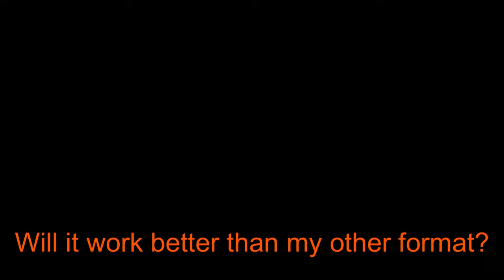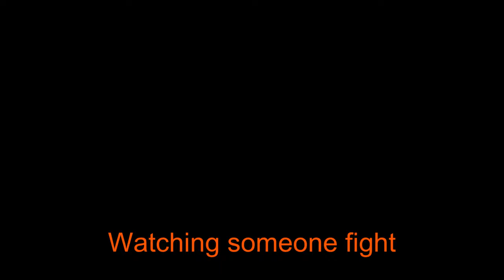Duo Crypt Blade Progression (1-20) | Deepwoken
Me made another deeply wokening video. Hope enjoy!

 Credit to
ASIKUSpules for the song 32-Nature II
Phoqus for the song Frost Invasion Lobby
Toby Fox for the song Dummy
Vendy DRD for the song Tower Defense Simulator x Tower Defense X Lobby Theme mashup
Toby Fox for the song Dating Start
NyxTheShield for the song True Love
Toby Fox for the song Snowdin Town
EX-LYD for the song Moonfloaty
Concerned Ape for the song Nature's Crescendo
Vendy Drd for the songTower Defense Simulator OST - Lobby (Lofi Remix)
DM DOKURO for the song 1NF3S+@+!0N
Hunter Van Brocklin for the song Boss Battle 1
And anyone I might have missed
Also huge thank you to my friend Squidkid92 for helping with the video and boosting me through most things